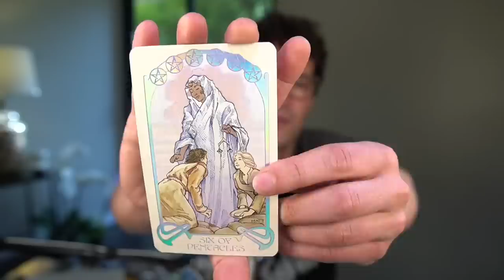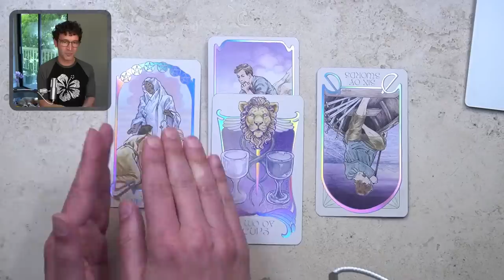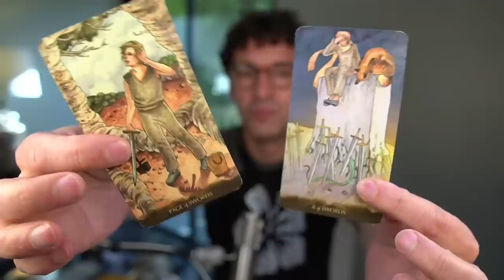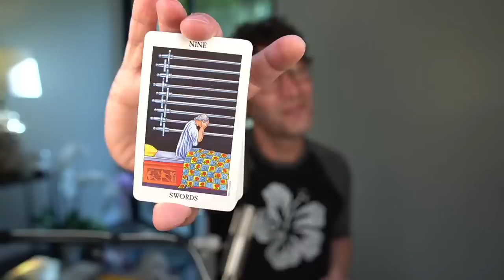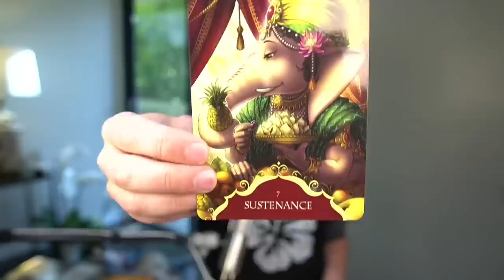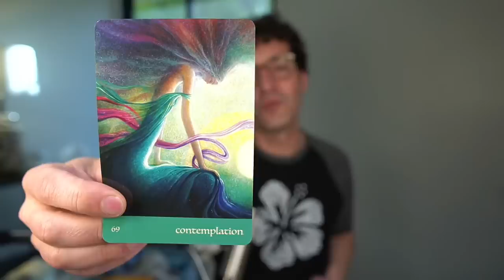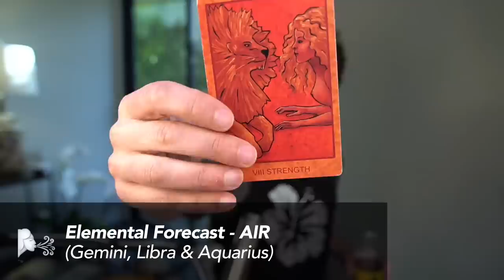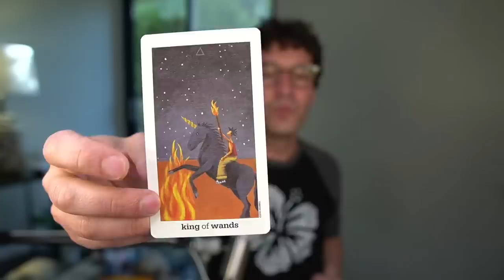New Moon, Solar Eclipse & Mercury Retrograde - Mini Reading - April 19, 2023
Join me for a New Moon, Solar Eclipse & Mercury Retrograde - Mini Reading for everyone! We'll look into the energies of each celestial event and also do an Elemental Forecast.